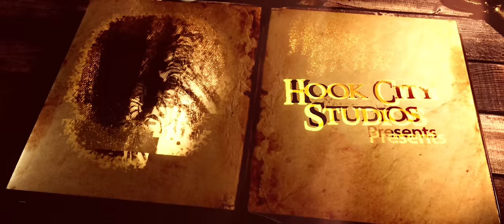Whitesnake - Burn (Live) Official Video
All new official Music Video for Burn.  From the album The Purple Tour (Live) !